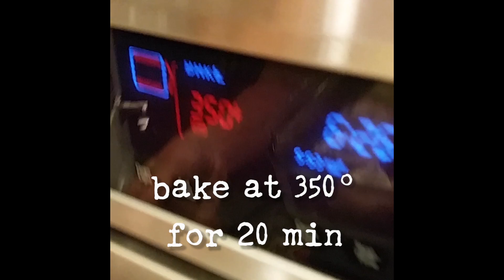Cream Cheese-filled Mushrooms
Make a quick and easy recipe video using SHOTBOX! These cream cheese-filled mushrooms are great for parties and appetizers!